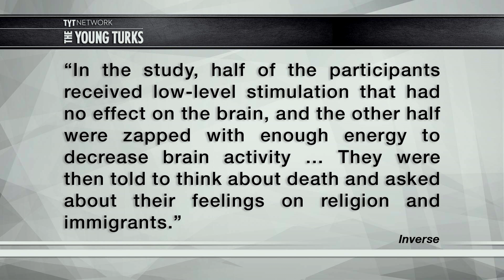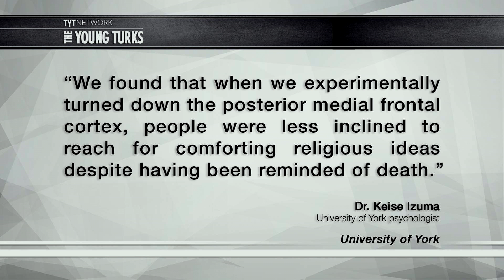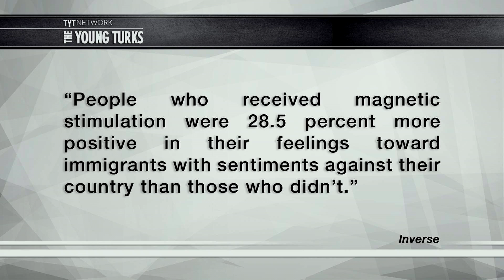Scientists Found Where God Is In The Brain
“Are religious feelings just the result of brain activity? A new study published in the journal Social Cognitive and Affective Neuroscience showing that belief in God can be modulated by shutting down a part of the brain seems to suggest that is the case.

The study, led by Dr. Keise Izuma, a psychologist at the University of York, used transcranial magnetic stimulation to disrupt the posterior medial frontal cortex, the part of the brain that deals with problem-solving.

Reasoning that people often turn to ideology to solve problems, Izuma, together with a team from UCLA, explored what effect shutting down the problem-solving part of the brain would have on religious and nationalistic dilemmas.”

Ana Kasparian (The Point), Margaret Howell (The Lip TV), Kerry Coddett and hosts of The Young Turks discuss.